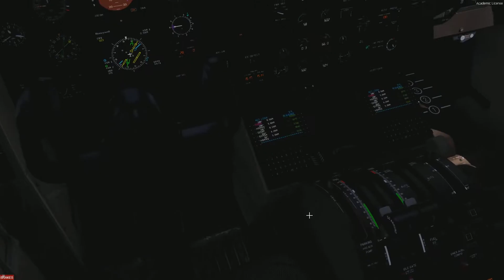P3Dv4 Air Corsica ATR72 Ajaccio landing timelapse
Carenado ATR72
ASP4
P3Dv4.5
some scenery of LFKJ